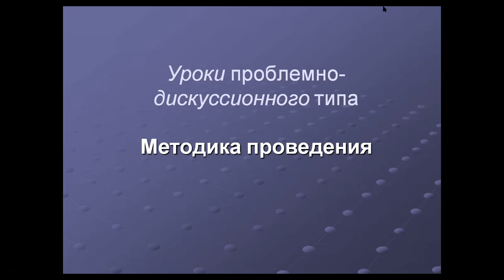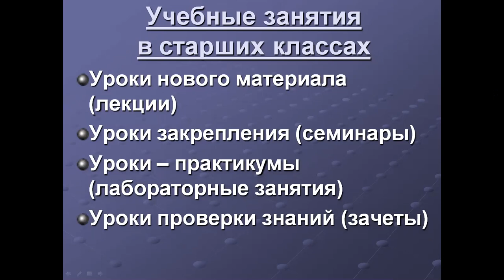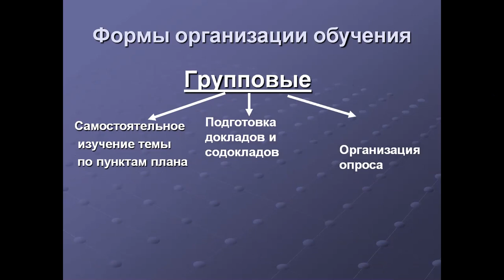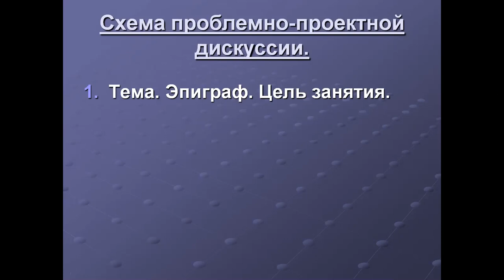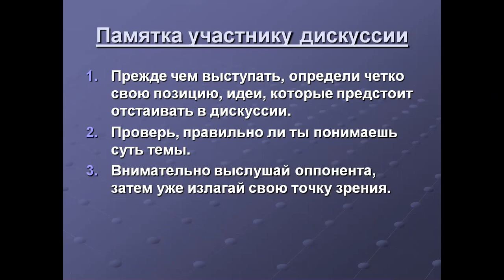Инновационные технологии в обучении физике